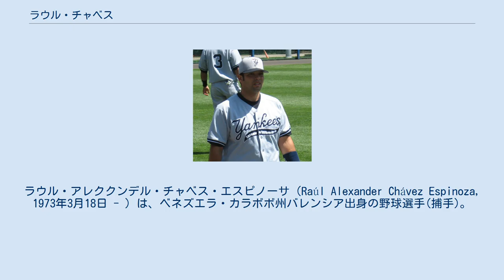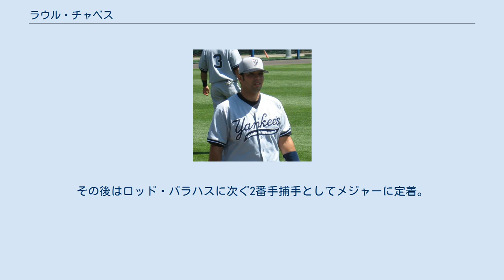ラウル・チャベス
ラウル・アレククンデル・チャベス・エスピノーサ（Raúl Alexander Chávez Espinoza, 1973年3月18日 - ）は、ベネズエラ・カラボボ州バレンシア出身の野球選手(捕手)。
MLBの捕手。
右投右打。
 1990年にヒューストン・アストロズと契約。
1996年にモントリオール・エクスポズからメジャーデビュー。
 1998年にシアトル・マリナーズに移籍したが、わずか1試合の出場に終わり、翌1999年はメジャーに昇格できなかった。
 2000年にヒューストン・アストロズに復帰。
ここでもレギュラー定着はならなかったが、2004年はブラッド・オースマスの控えながらもプレーオフ4試合に出場し、アトランタ・ブレーブスとのディビジョンシリーズ第2戦では本塁打を放った。
翌2005年、アストロズはワールドシリーズまで進出したが、チャベスは出場機会がなかった。
 2006年はボルチモア・オリオールズに移籍したが、メジャーでの出場は16試合にとどまった。
2007年はニューヨーク・ヤンキースとマイナー契約を結んだが、メジャー昇格はなかった。
 2008年はピッツバーグ・パイレーツに所属し、2年ぶりにメジャー昇格。
42試合に出場したが、12月10日にFAとなった。
 2008年12月23日にトロント・ブルージェイズとマイナー契約。
 2009年はオープン戦で打率.348という好成績を記録したにもかかわらず、開幕はAAA級ラスベガス・フィフティワンズでのスタートなった。
そのため、チャベスは代理人と移籍について相談した。
しかし、開幕直後にマイケル・バレットが故障し、メジャーへ昇格した。
その後はロッド・バラハスに次ぐ2番手捕手としてメジャーに定着。
 打撃が弱く正捕手の座を掴むには至っていないが、肩は強く、盗塁阻止率はキャリア通算で4割を超えている。